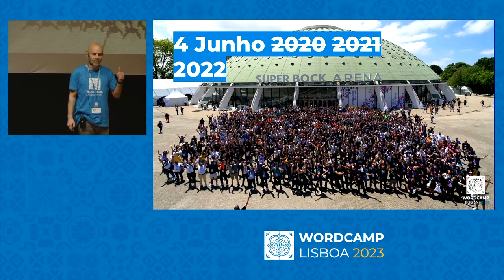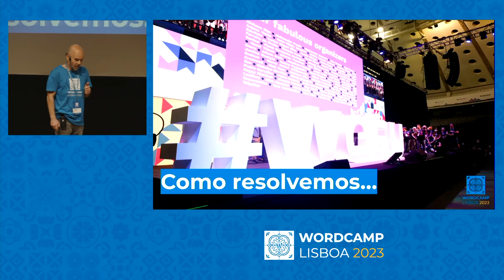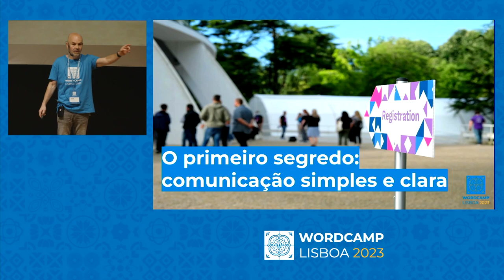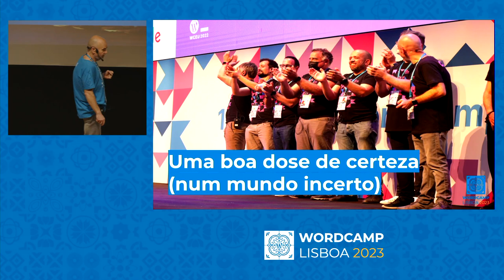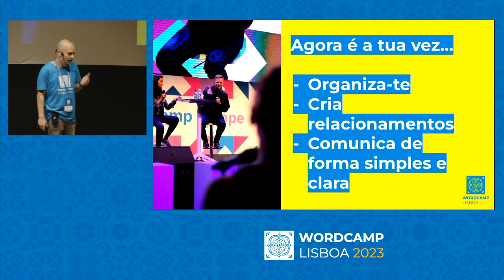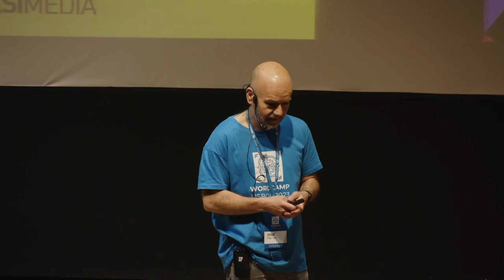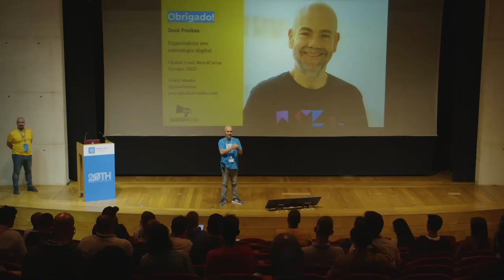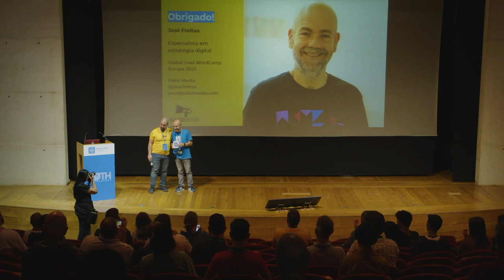Como organizar o WCEU 2022 me tornou um melhor profissional WordPress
Apesar de trabalhar com projetos WordPress de clientes há diversos anos, ser o líder da equipa local de organização do WordCamp Europe 2022, no Porto, ofereceu-me um conjunto de lições urgentes num mundo em transformação, em particular desde a pandemia.

Foram ensinamentos fundamentais que me ajudaram a tornar-me um melhor profissional WordPress.

Nesta apresentação, revelarei os três ensinamentos obrigatórios (e alguns extras) para o relacionamento com clientes para que te possa ajudar a teres sucesso.